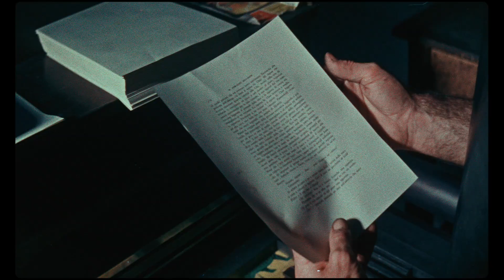Martin Eden, de Pietro Marcello - bande-annonce exclu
Martin Eden, de Pietro Marcello, fut l’un des temps forts de la 76e édition de la Mostra de Venise. Ce cinéaste italien, remarqué avec La bocca del lupo (2009), s’est attaqué au grand roman d’apprentissage plein d’amertume de Jack London. Il a transposé l’histoire à Naples, dans une époque subtilement incertaine.

Le film raconte comment un marin (fiévreux Luca Marinelli, qui a obtenu la Coupe Volpi du meilleur interprète à Venise) s’émancipe de sa condition et devient écrivain au contact d’une jeune et belle bourgeoise. Émaillée d’images d’archives sublimes (sur le peuple de Naples, le port, les bateaux), la fresque éclaire des moments d’harmonie et de conflits intérieurs vécus par le transfuge, tiraillé entre désenchantement et engagement dans la révolution socialiste, à la fois libre et poursuivi par un sentiment de trahison.

Martin Eden, œuvre d’un humanisme à vif et au lyrisme dépouillé, sortira en salles le 16 octobre 2019.